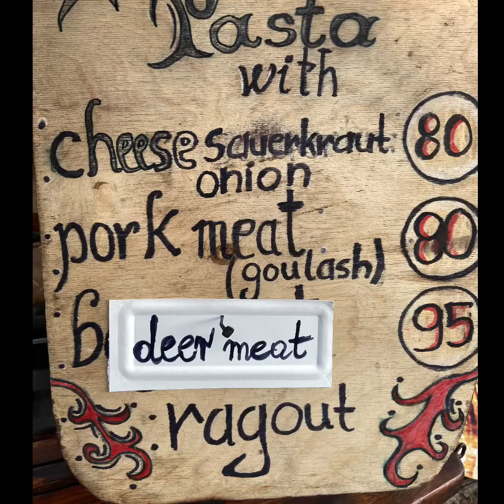WHAT IS A RAGOUT? OUR Copenhagen Tour Continues | Leah Acebuche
Walk and foods, DEER meat ragout is a delight,,,balance! With almost 17k steps, not bad! Calories burned! Feet soared 😬😬😄😄